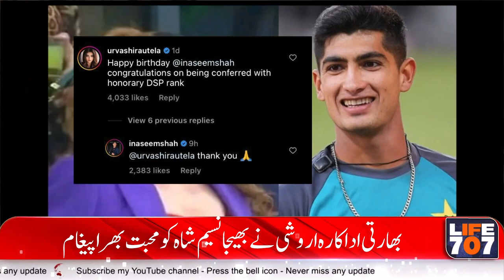Urvashi Rautela wishes Naseem Shah on his birthday | life 707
۔۔۔😍۔۔۔۔ویڈیو اچھی لگے تو لائیک ،شیئر اور چینل سبسکرائب کرنا تو بنتا ہے باس۔۔۔۔😜۔۔۔